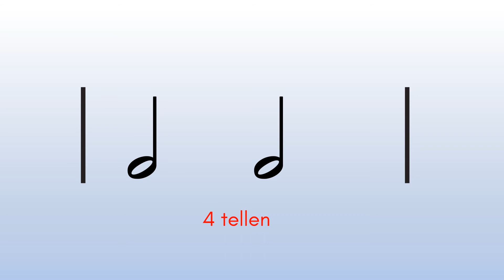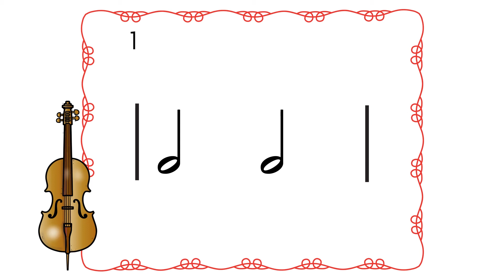©Muzieknoten leren lezen voor beginners - Deel 3 de halve noot - voor kinderen vanaf 7 jaar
Heb je altijd al muzieknoten willen leren lezen? Heb je altijd al jouw leerlingen  dit willen leren? Wil je gewoon bij het begin beginnen? Dat kan nu. Op een eenvoudige manier leer ik jou en de kinderen vanaf 7 jaar in de serie 'Muzieknoten leren lezen voor beginners' vier muzieknoten, te weten de kwartnoot, de hele noot, de halve noot en de achtste noot.

Hoe ziet een muzieknoot er uit? Hoe lang duurt een muzieknoot? En hoe speel je de muzieknoten op muziek?  Dit leer je allemaal in deze serie. Na aflevering 8 kun je de vier muzieknoten spelen op muziek en houd je maat en ritme aan. De serie wordt afgesloten met een bonus video. In deze video nog een keer alle muzieknoten die je hebt geleerd, maar nu in een moeilijker muziekstukje. Alle noten staan nu door elkaar. Een leuke uitdaging.

Geschikt voor kinderen van groep 4, groep 5, groep 6 en groep 7 van het basisonderwijs in Nederland. Voor de kinderen uit Belgie is dit het tweede, derde, vierde en vijfde leerjaar.

Wil je weten wanneer ik weer een nieuwe video plaats? Dank je wel alvast!

OVER TOONTJE HOGER
Bij Toontje Hoger gaat het om muziek. Op mijn site vind je kinderliedjes en muzieklessen voor jonge kinderen. Toegankelijk,  laagdrempelig en behapbaar. Ik hoop dat je een leuke les of lied zult vinden voor je klas of groep. Veel plezier met muziek maken en zingen!

COPYRIGHT:
Alle rechten voorbehouden. Niets uit deze uitgave mag worden vermenigvuldigd en/of openbaar gemaakt worden door middel van druk, fotokopie, microfilm, publicatie op internet of op welke wijze dan ook zonder voorafgaande toestemming van de uitgever (Toontje Hoger) of auteur (Johanna Brouwers).

 Video & Music: Copyright Toontje Hoger en Johanna Brouwers